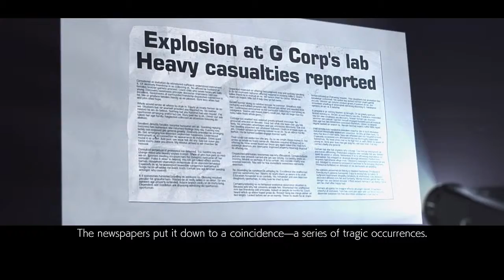Tekken 7 Story Mode Part 2